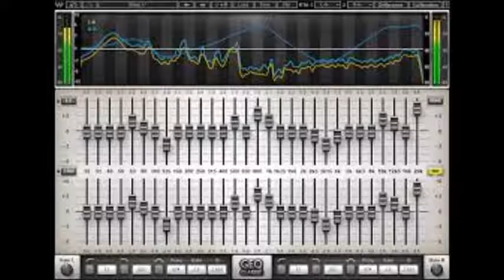Neoclassical Metal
Metal